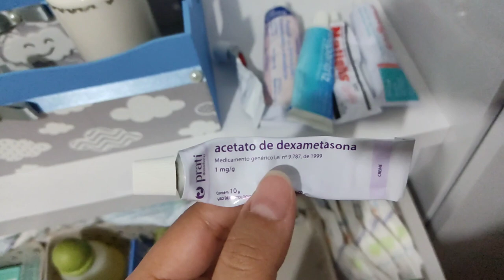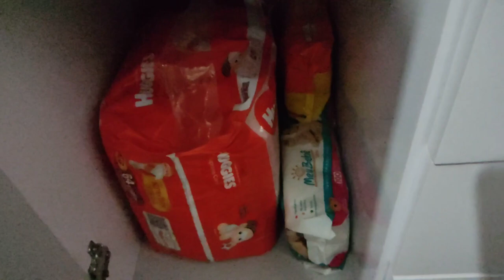ORGANIZEI A CÔMODA E O GUARDA ROUPA DO BEBÊ | LIMPAMOS A CASA | Casada aos 20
OLÁ GENTE TUDO BEM COM VOCÊS, EU ESPERO MUITO QUE SIM. SEJAM MUITO BEM VINDOS A MAIS UM VÍDEO AQUI DO CANAL, GRAVAMOS UM VLOG BEM LEGAL PRA VOCÊS, ARRUMEI E ORGANIZEI TODO O GUARDA ROUPA E A CÔMODA DO BEBÊ, DOBREI MUITA ROUPA, GUARDEI MUITA LOUÇA, LIMPAMOS A CASA. MEU ESPOSO PASSOU PANO NO CHÃO. A GENTE ESPERA DE CORAÇÃO QUE VOCÊS GOSTEM DO VÍDEO, UM BEIJO FIQUEM COM DEUS E ATÉ O PRÓXIMO 😘😍❤️🥰.

JAKELINE JENNIFE.